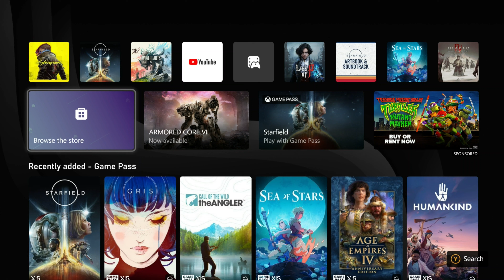Playing Cyberpunk In 2023 Part 1 Intro.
Mic audio fixed in part 5 and on
I notice that some of my cyberpunk videos have a slight stuttering. Before uploading to YouTube the videos play fine, also if you play them at a lower resolution or let them load first. So, I check OBS for updates and my computer for updates and everything is fine.  So hopefully it will stop, I did reset everything just to make sure.